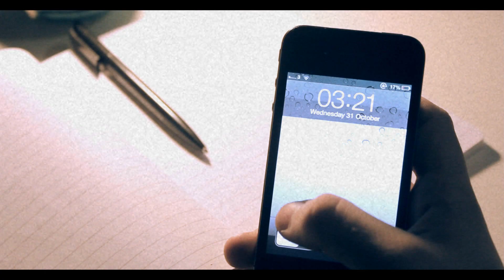Spectre (2012) - HORROR SHORT FILM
Two man team:
Directed & Starring - Jack
Cinematography & Sound - Vorn

Jack - @jswoodhams
Vorn - @vornsmith